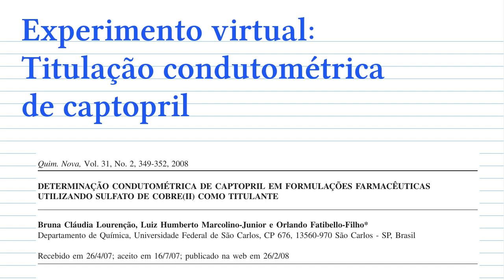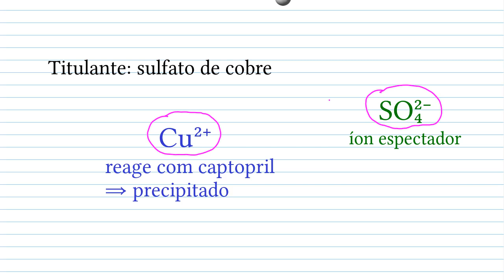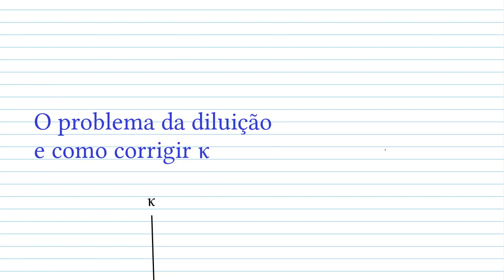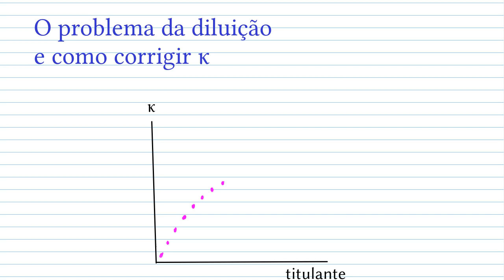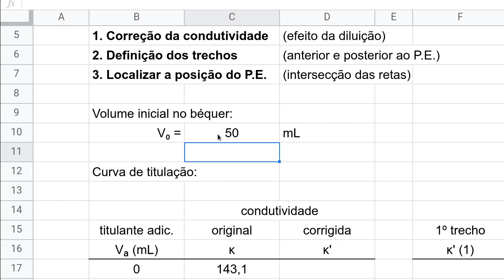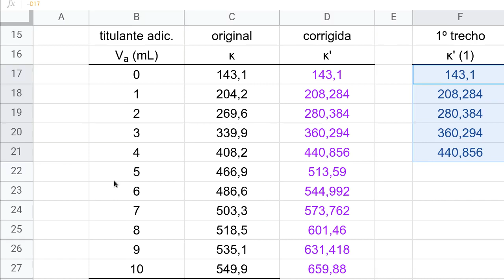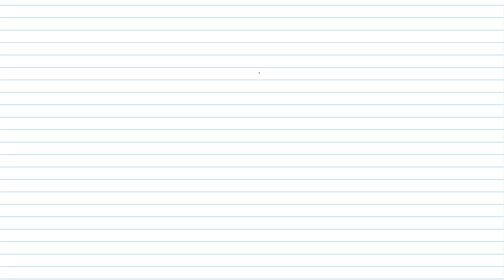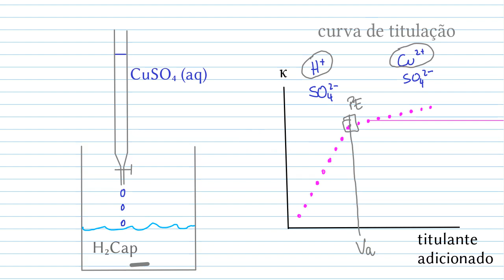Titulação condutométrica de captopril